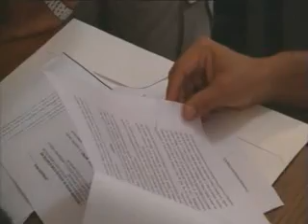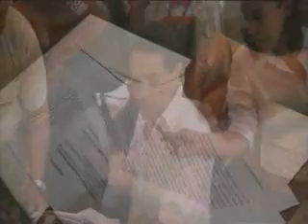El alcalde Greg llegó a la Procuraduría de Justicia en el Estado para presentar una denuncia contra quien resulte responsable sobre las amenazas telefónicas que recibió